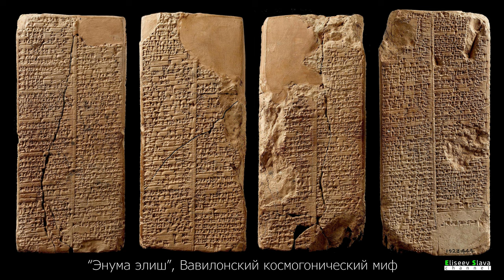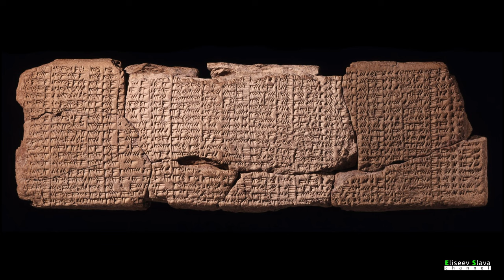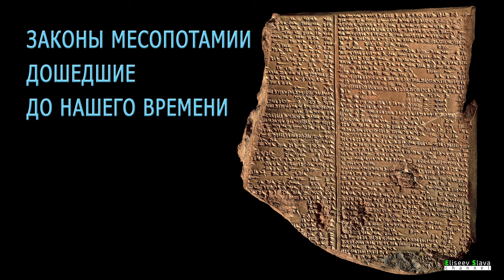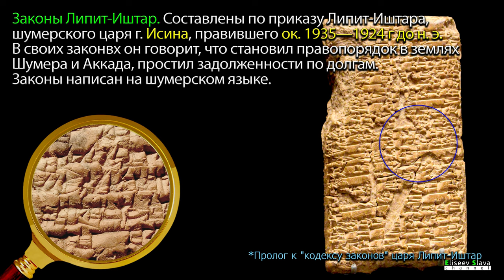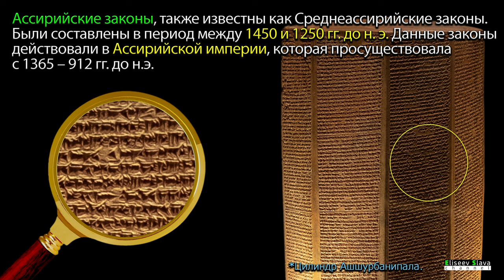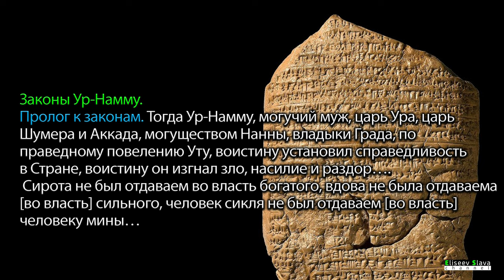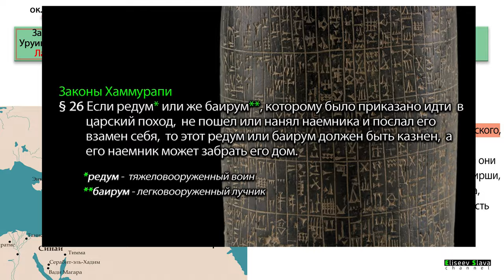КЛИНОПИСНЫЕ ЗАКОНЫ - КЛЮЧ К ИНТЕРПРЕТАЦИИ ЗАКОНА МОИСЕЕВА / 4К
CUNEIFORM LAWS ARE THE KEY TO INTERPRETING THE LAW OF MOSES
В данном видео дается информация и древних клинописных законах, которые были открыты археологами в Месопотамии. А также краткая характеристика распространения клинописи на Древнем Востоке, рассматривается краткая информация о каждом клинописном законе, проводиться связь между датировками Библейских событий и действий клинописных законов.

СОДЕРЖАНИЕ

0:20 Распространение клинописи на Древнем Востоке
02:44 Глиняная библиотека Ассирийского царя Ашшурбанипала
05:49 Клинописные законы дошедшие до нашего времени
10:42 Согласование хронологических дат Библейских событий с хронологией клинописных законов